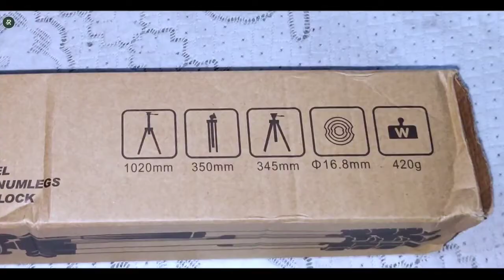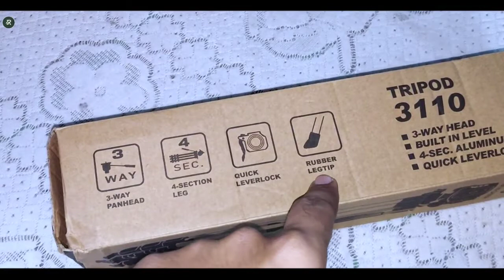Best tripod for mobile under 300 Rupees | Best Tripod For Vlogging in BUDGET 🔥🔥🔥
Hey whatsupp guys !
My name is Vineet Raghav & If you are looking for best budget tripod for video or for mobile filmmaking, mobile cinematography and want a smartphone stabilizer then this is the best affordable tripod, best mobile tripod india. You can do smartphone videography even can use as mobile selfie stick. This is amazon best tripod. If you are a smartphone vlogger and make smartphone vlog then this tripod should come with your vlog accessories. This is best vlogging accessories for phone. If you travela lot then this will become best travel tripod. Also this is best budget video tripod. With this best phone tripod comes universal mobile mount. which is also best mobile holder for tripod. Or best tripod mount for mobile phone. If you want a best mini tripods, i recommend this cheap mini tripod. Hope you will enjoy this best budget tripod review in Hindi.

Tripod 3110